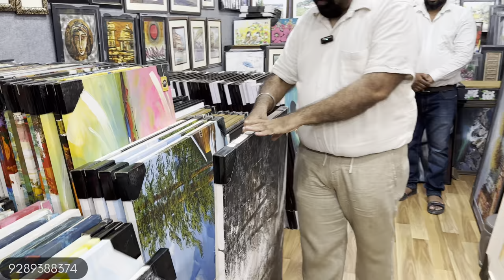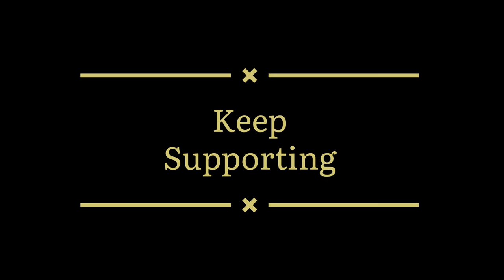Hand Made Wall Paintings at Good Price | Home Decor Items Canvas and Digital Textured Wall Paintings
store       - Archit Art Gallery
Address - 28, Furniture Block
                  Kirti Nagar, New Delhi - 15

In this video you will get to see Amazing Handmade Canvas Paintings From Award Winning Artists at Very Cheap Price.

Handmade Paintings
Award Winning Paintings
Award Winning Artist's Paintings
Digital Paintings
Wall Paintings at Lowest Price
Handmade Paintings at Cheapest Price
Acrylic Paintings
Water Colour paintings
Metal wall art
Home decor products
Decorative items
Table Lamps
Hanging lamps
metal mirrors
Metal furniture
Home Decor items at cheapest price
Home decor items wholesale price
Metal wall art at cheapest price
metal wall art at wholesale price
Metal wall art
Home decor products
Decorative items
Table Lamps
Hanging lamps
metal mirrors
Metal furniture
Cheapest Furniture market in Kirti Nagar
Kirti Nagar
New Delhi
Cheapest Market in Delhi
customized wallpaper,
wallpaper for bedroom walls designs,
luxury wallpaper,
artificial grass,
brick wallpaper,
ARTIFICIAL GRASS,
interior 3d wallpaper,
wholesale decorative 3d wallpaper
Designer wallpaper at cheap prices,
Wallcovering wallpaper manufacturer,
Imported wallpaper wholesaler,
Wallpaper manufacturers in delhi,
Wholesale wallpaper,
Wall decor,
Kids wallpaper
High quality imported 3d wallpaper,
Cheapest wallpaper in delhi
cheapest wallpaper market in delhi
wall metal art decor
cheapest wall art covering
metal wall art manufacturers
cheapest wall decor
large metal wall decor
cheapest wall stickers
metal wall art delhi
wallpaper roll price in delhi
contemporary metal wall art
cheap metal wall hanging decor
traditional indian wall decor
pvc wall covering panels
artificial grass mat manufacturers
Mandir Designs
Chairs Designs
Plywood Mandir
Wooden mandir
Marble Mandir
Furniture bazaar,
Home furniture,